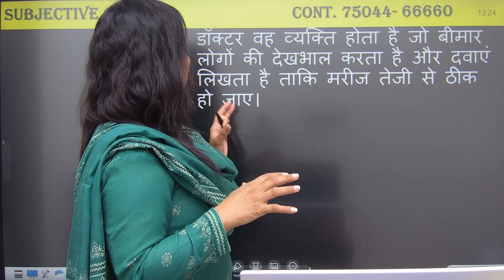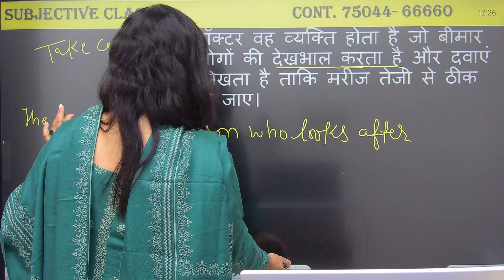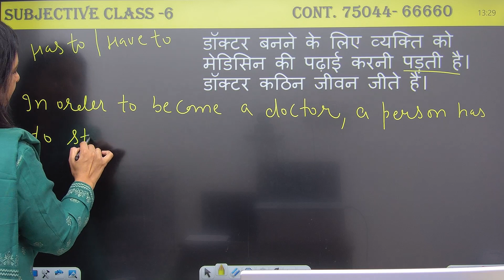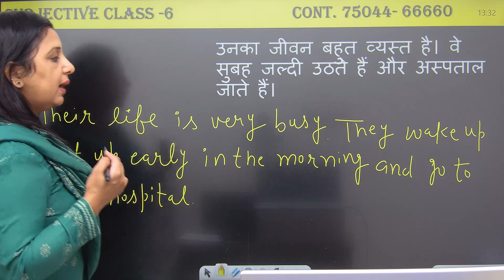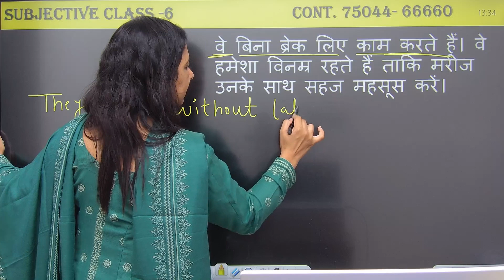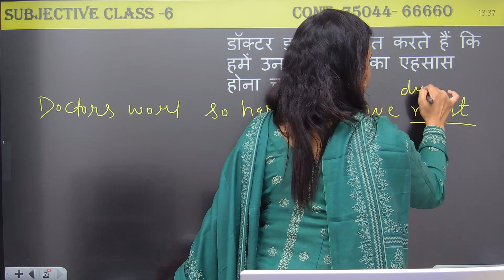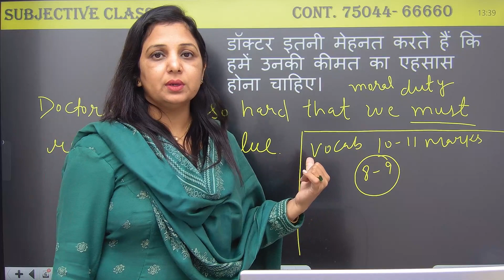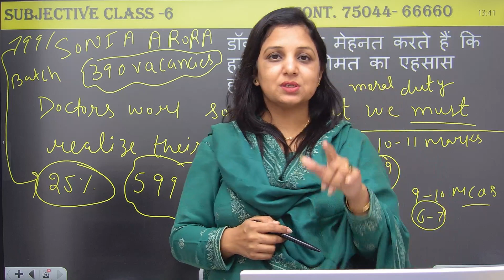TRANSLATION CLASS || PUNJAB & HARYANA HIGH COURT CLERK EXAM || HINDI TO ENGLISH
learn english for speaking,school exams,competitive exams.